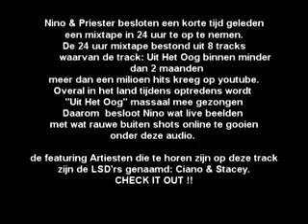Nino & Priester - Uit Het Oog - Black Label Music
Nino & Priester
Uit Het Oog clip
Black Label Music